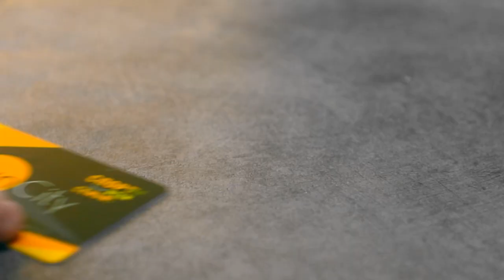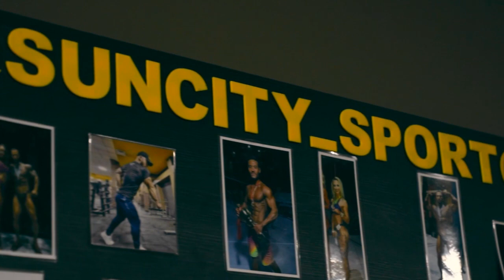JUJUTSU. Чемпионат Кыргызстана-2022. Татами B Часть 5